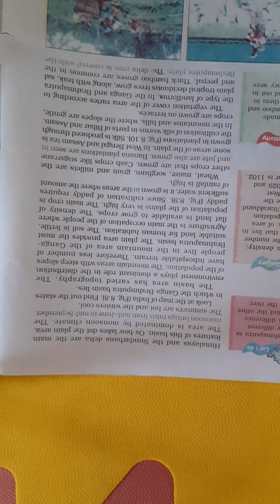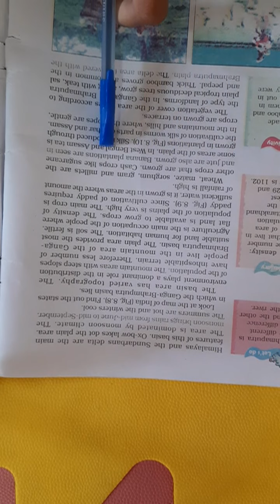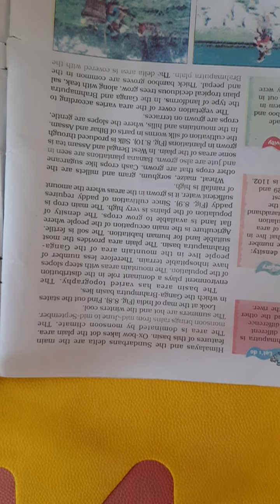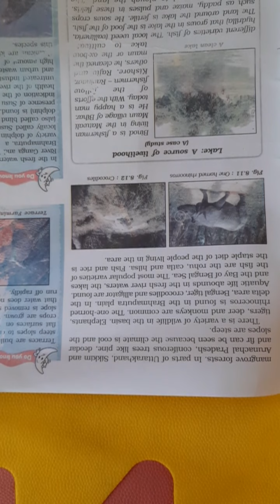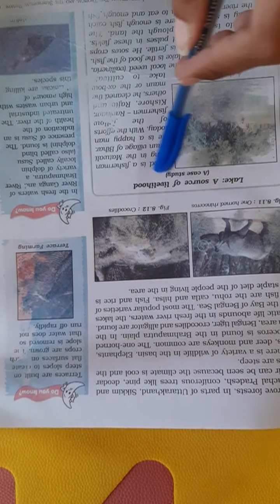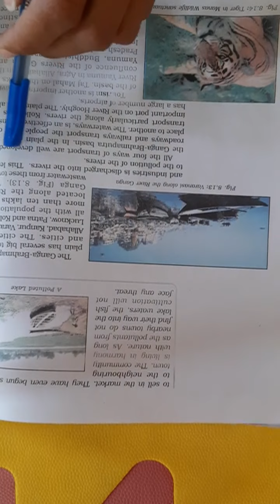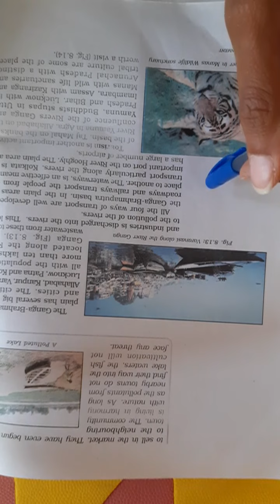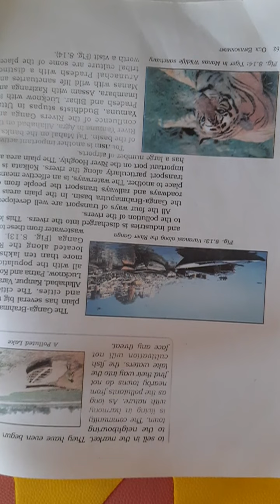NKJ Std 7 s s geography ch 7 part 3